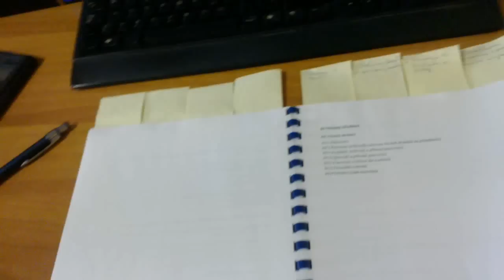[REUPLOAD] Vlog: 15.3.2012 - Den v životě Dusta s překvapením na konci ;)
Jeden den v mém životě s twistem na konci ;)